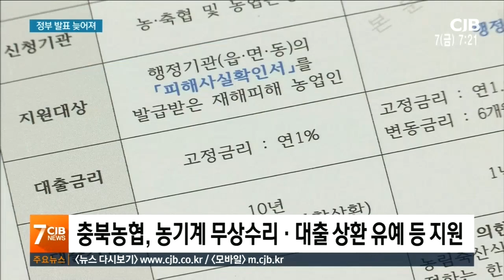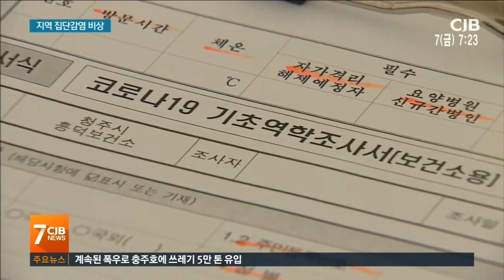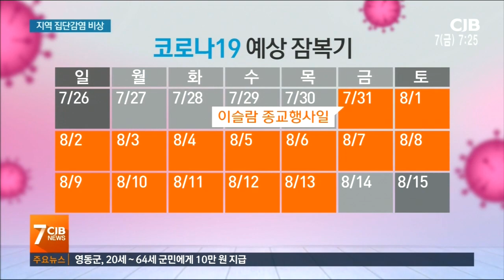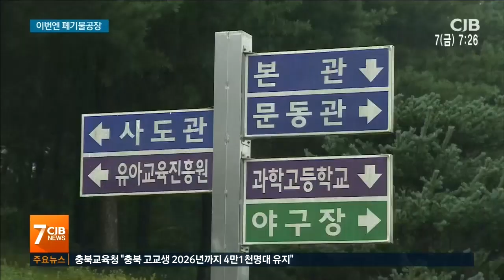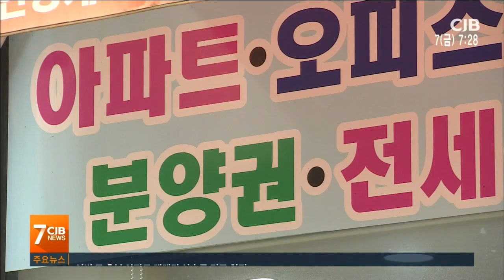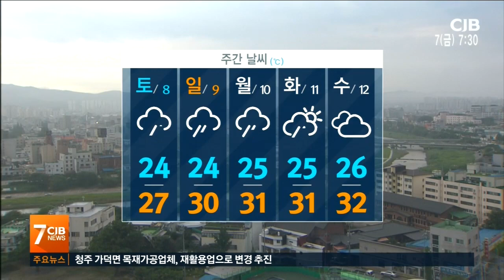2020년 8월 7일 CJB 7뉴스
2020년 8월 7일 CJB 7뉴스